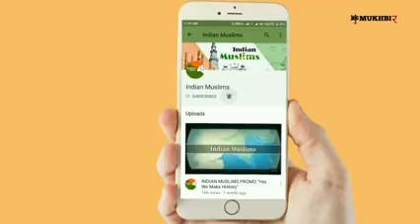October 4, 2020